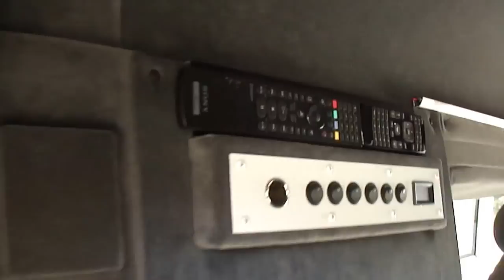2012 Dodge Cummins Hot Shot Conversion...SOLD